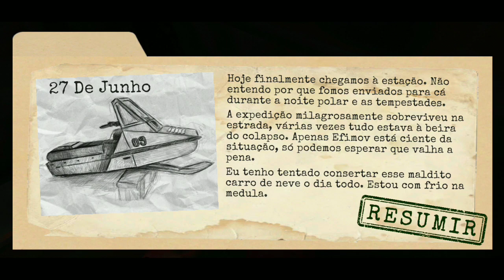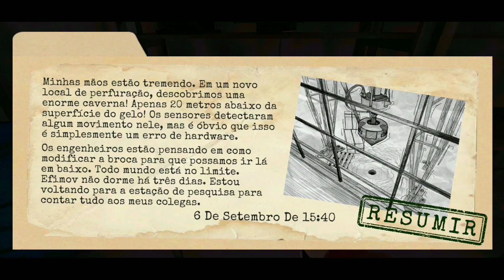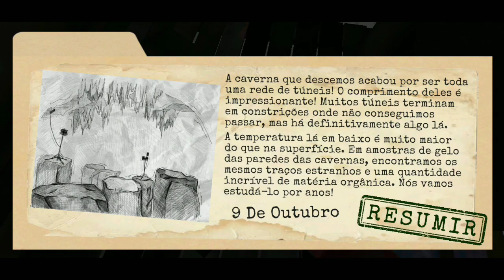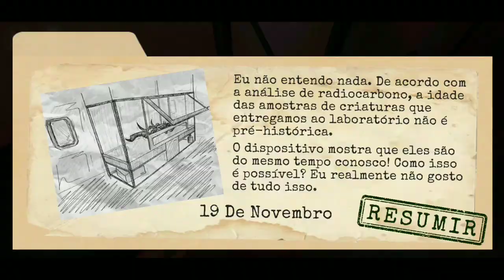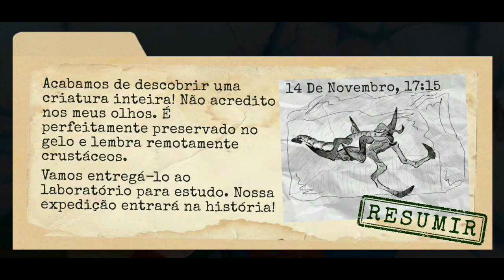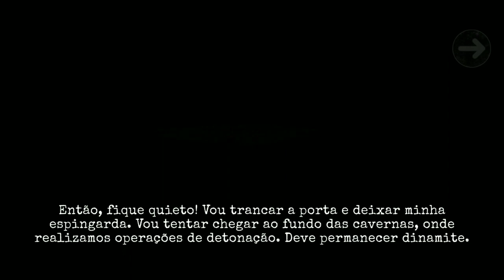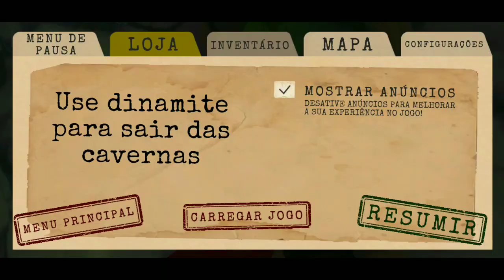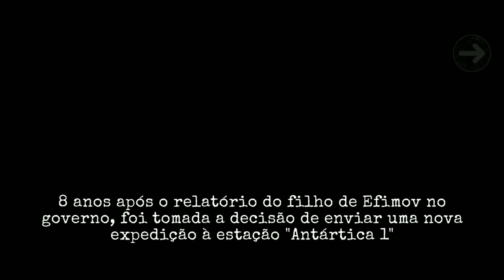Antarctica 88: Jogo Completo - Full Gameplay (Android, iOS)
Antarctica 88 jogo de terror completo no modo normal full gameplay
dos mesmo desenvolvedores de Death Park 1 e Death Park 2

Rumo a 3k de subs!!

Antarctica 88: Terror e Aventura Assustadora - Jogo Completo - Full Gameplay (Android, iOS)

00:00 - Prólogo
01:54 - Laboratório
08:53 - Desfiladeiro
11:51 - Perfuração
19:04 - Calabouço 1
26:05 - Calabouço 2
32:26 - Calabouço 1
35:45 - Perfuração
36:44 - Torre de Rádio
38:36 - Missões Opcionais
41:18 - Torre de Rádio
44:09 - Heliporto
46:31 - Final

Celular
Xiaomi Redmi 7
Snapdragon 632
Octa-Core de 1.8GHz
3GB de RAM
32GB Memória

Nome: Antarctica 88: Terror e Aventura Assustadora
Versão: 1.2.6
Tamanho: 200MB+
Desenvolvedores: Euphoria Horror Games

Sobre o jogo:
Entre em ação e sobreviva à aventura assustadora em um dos melhores jogos de terror realmente arrepiante!

Nesta ação horripilante, você estará no gelo da Antártica, onde mergulhará em uma terrível história de ficção científica cheia de monstros, armas e aventuras. Nossa ação de sobrevivência irá assustá-lo. Prepare-se para gritar e resolver os enigmas!

Você é um fã dos verdadeiros horrores e jogos muito assustadores como o Mr Meat, Ice Scream ou Smiling x Corp e thrillers como A coisa ou a Colina Silenciosa? Você está pronto para enfrentar e escapar dos monstros horríveis que a Antártica está ocultando?

Você pode salvar a si mesmo e à humanidade do puro mal - criaturas semelhantes aos Demogorgon?
Este thriller de sobrevivência se passa na estação corporativa "Antarctica 1". Nos últimos seis meses, a expedição de seu pai Vladimir Efimov se dedicou à perfuração de gelo e à exploração de minerais pré-históricos encontrados no local. Seis semanas atrás, a expedição interrompeu a comunicação. Como parte de um esquadrão de resgate de quatro homens, você precisa embarcar em uma aventura assustadora e descobrir as coisas estranhas que aconteceram lá. Ninguém vai ouvir seu grito, exceto demogorgons e os monstros assassinos horríveis!

euphoria horror games
antarctica 88 gameplay
antarctica 88 full gameplay
antarctica 88 jogo completo
antarctica 88 modo normal